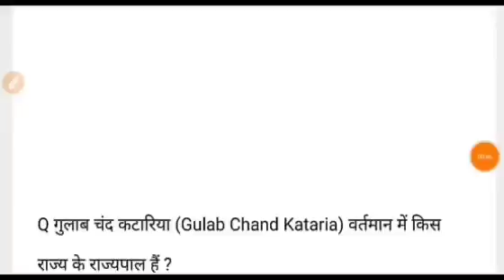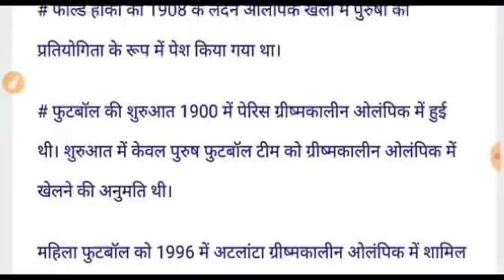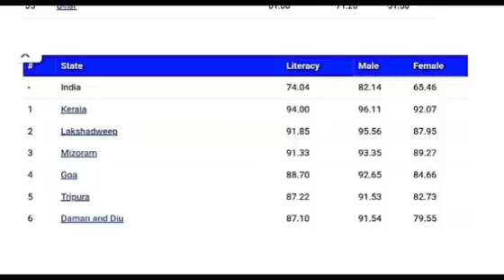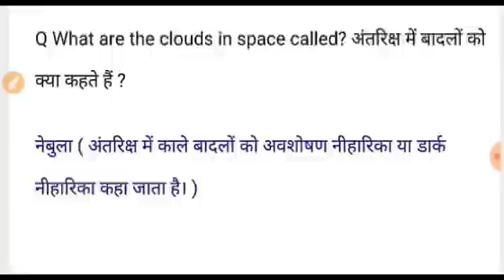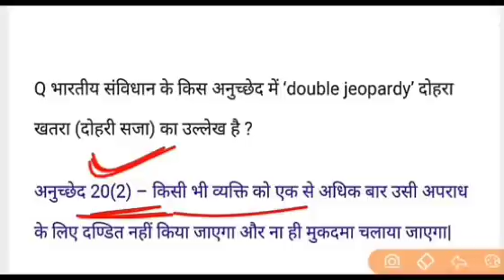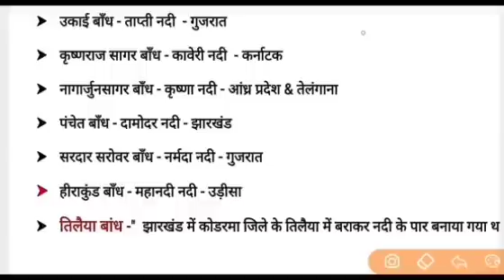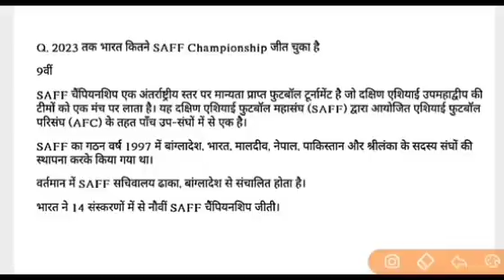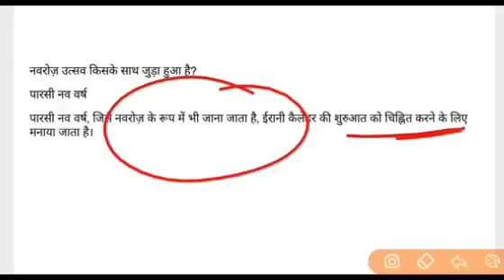SSC CGL 25 September 1st Shift Question |ssc cgl 25 september 1st shift exam analysis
SSC CGL 9 September 1st Shift Question |ssc cgl 9 september 1st shift exam analysis|ssc cgl analysis

SSC CGL 9 September 1st Shift Analysis | ssc cgl question paper 2024 |ssc cgl exam live analysis 2025

SSC CGL 9 September 1st Shift Question | ssc cgl question paper 2024 | ssc cgl exam Analysis 2024

ssc cgl 9 september 1st shift
ssc cgl 9 september 1st shift question
ssc cgl 9 september 1st shift analysis

ssc cgl
ssc cgl exam paper 9 september expected question paper bsa clas
ssc cgl 9 september paper analysis

SSC CGL 9 September 2024 Exam Question | SSC CGL Question Paper 2024 | ssc cgl previous year question paper